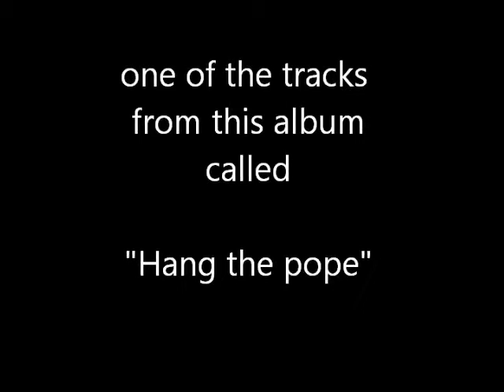Dawn of Anger - Hang the pope (Nuclear Assault Cover)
Our tribute to Nuclear Assault
The original "Hang the pope" song was released  7thOct.1986
from the Nuclear Assault album "Game over"